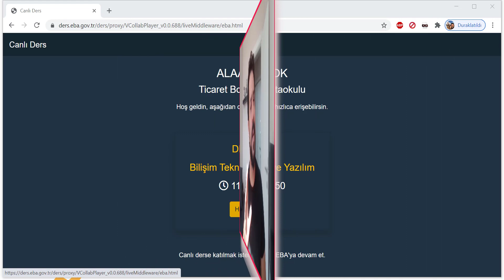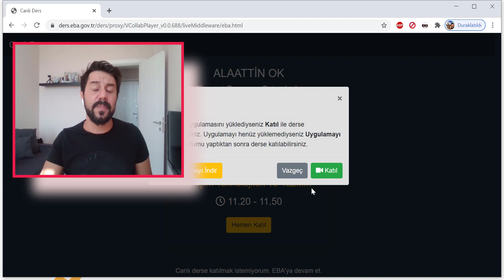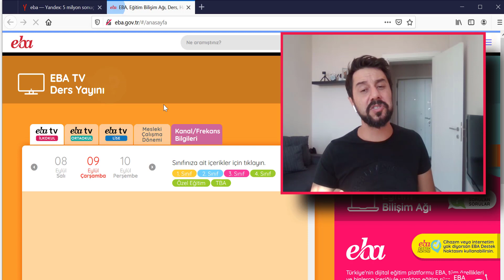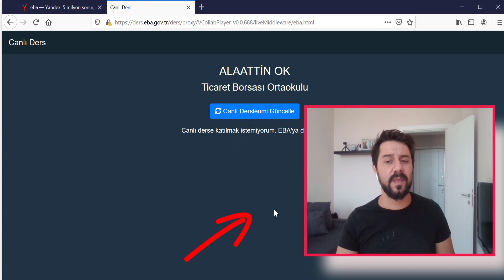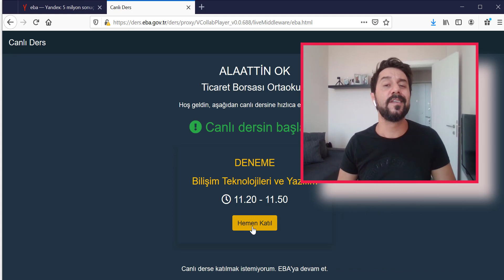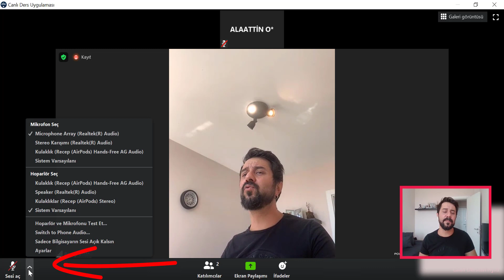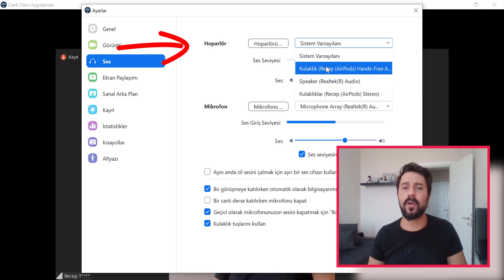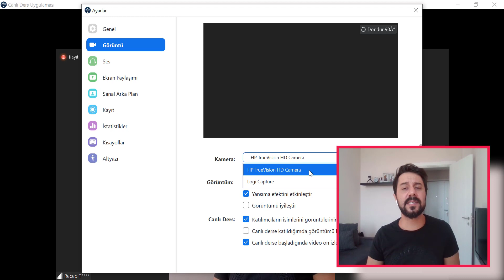EBA CANLI DERS ÖĞRENCİ EKRANINDA MİKROFON, HOPARLÖR VE KAMERA AYARI 2021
EBA Canlı derse öğrenci olarak girdim ve hoparlör, kamera ve mikrofon ayarlarını yaptım. Ders giriş ekranı sırasında alınan hata ekranlarını da çözdüm.

SORUN: Sunucu prodev constants  verisi alınamadı
Çözüm: Sorun sistem kaynaklı öğretmen yada öğrenci çözüm üretemez, bekleyip tekrar denemelisiniz.

05 Ekim 2020 tarihinden itibaren de Mesleki ve Teknik Anadolu Liseleri, Çok
Programlı Anadolu Liseleri, Mesleki Eğitim Merkezleri, Güzel Sanatlar Liseleri ve Spor
Liselerinin meslek.eba.gov.tr adresinde yayımlanan alan ve dal derslerine ait uygulama
kazanımlarının yüz yüze eğitimlerine tüm sınıf seviyelerinde başlanacaktır.

AMA ÖNCE SAĞLIK
EBA AKADEMİK DESTEK
EBA AKADEMİ
EBA DESTEK
Recep TUNA